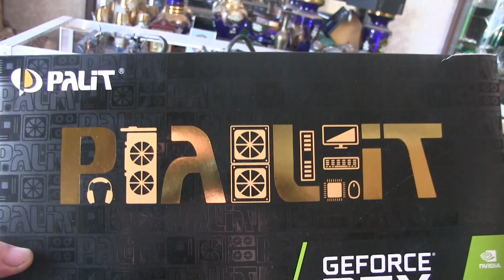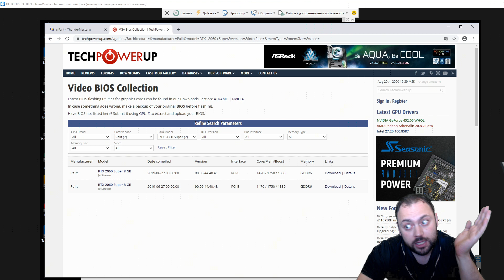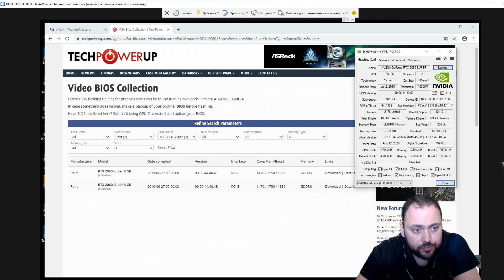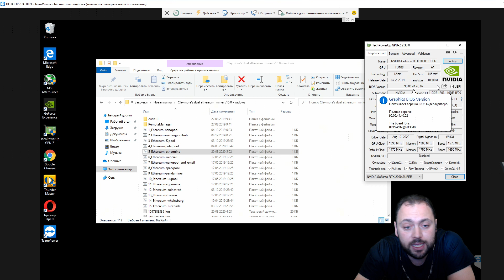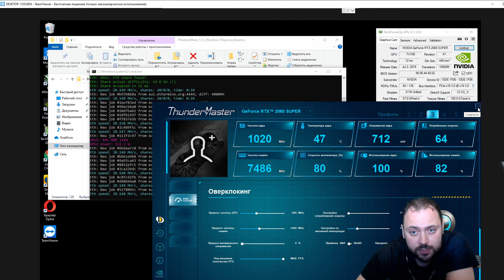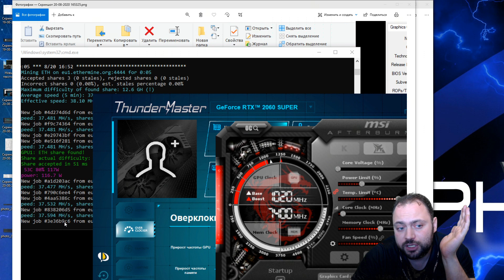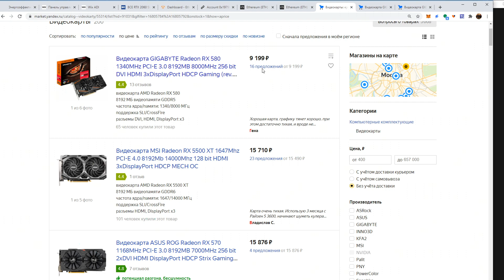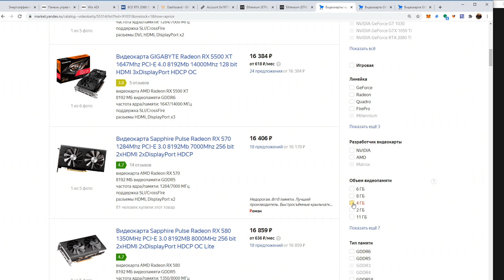Не бери 2060 super для Майнинга ETH / 30 тысяч выкинешь в Помойку